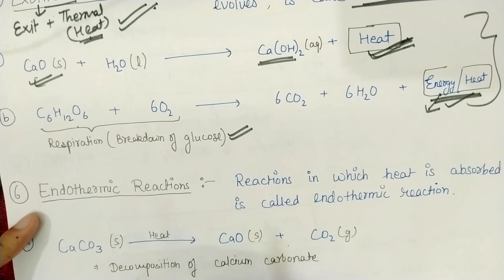||Chemistry Class 10th| Chemical reaction & Equations| Complete notes + Questions